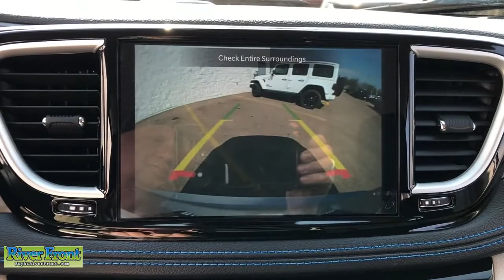2021 Chrysler Pacifica St. Charles, Aurora, Glendale Heights, Naperville, North Aurora, IL 21568D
Billet Silver Metallic Clearcoat New 2021 Chrysler Pacifica available in North Aurora, Illinois at RiverFront CDJR. Servicing the St. Charles, Aurora, Glendale Heights, Naperville, IL area.
2021 Chrysler Pacifica Hybrid Touring - Stock#: 21568D - VIN#: 2C4RC1R72MR521902

Billet Silver Metallic Clearcoat 2021 Chrysler Pacifica Hybrid Touring FWD CVT 3.6L V6 3.6L V6. Price includes: $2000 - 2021 National Retail Consumer Cash 21CM1. Exp. 05/03/2021 $3000 - National 2021 Retail Bonus Cash 21CMA1. Exp. 05/03/2021